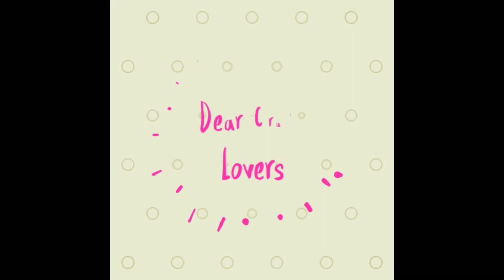Independence Day Craft | Independence Day Badge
Follow this channel to get easy diy craft tutorials. Follow this channel to get easy diy craft tutorials.